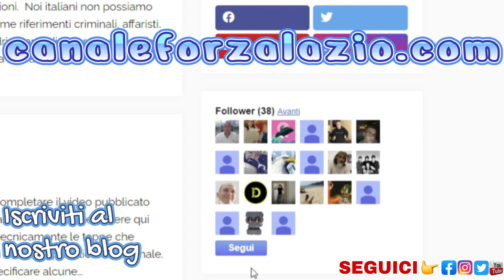Un germe difficile da eliminare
Il problema dell'approccio mentale della sslazio in alcune partite e ormai come un tatuaggio indelebile che si porta dietro da oltre vent'anni, indipendentemente dall'allenatore che siede in panchina.

►YouTube👉canaleforzalazio
►Facebook👉canaleforzalazio
►Instagram👉canaleforzalazio/